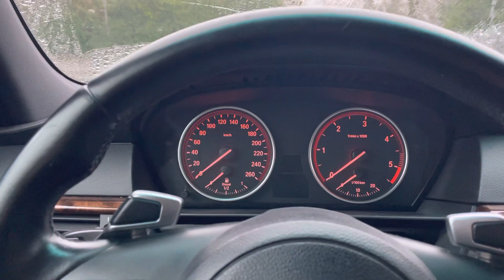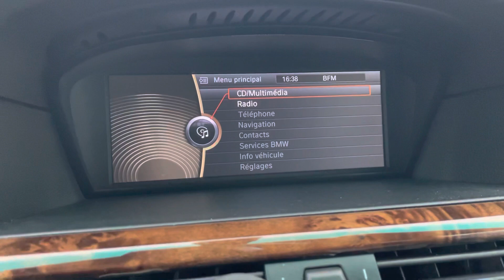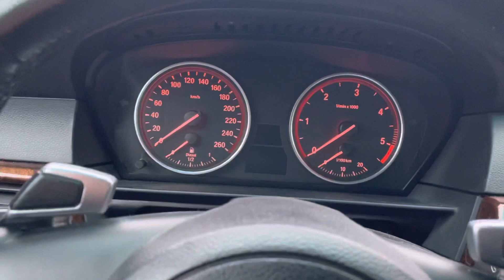BMW 5 серии Е60 530D машина не запускается и не работает приборная панель .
Всем hello , BMW 5 серии Е60 530D (рестайл) 235 коней в оригинале .
 После того как мы отсоединили  и подключили  блок «CAS» машина завелась без проблем все было хорошо , я оставил машину заведенной и через мин 15 когда я снова сел в машину я заметил что приборная панель не работает ( спидометр, тахометр , экранчики  на приборке тоже кроме освещения точно так же как и на видио , после того как заглушили двигатель  экран так и не заработал так как и машина не хотела заводиться , в итоге через мин двадцать я снова смог завести машину , после чего я поехал домой и по дороге приборка снова отключилась . По приезду домой я заглушил машину после чего она снова отказалась запускаться и да когда щиток гаснет машина отказывается реагировать на ключ точнее не закрывается и не открывается ни с ключа ни с кнопки салона .

Механик сказал там шлейф который идет на «CAS» бывает слабый и типо от старости портится рвется . Но когда бывает этот глюк я пробовал пошевелить , подергать , нажать  , отсоединить оба разъема и заново подключить и толку ноль .

Машина может просто стоять заведенная и раз без каких либо причин щиток отключился и мин через 10 наверно сам заново заработал , хотя когда я дергал провода в этот момент реакции было ноль.

Вот такая печаль.

Если вдруг кто сталкивался ну или разбирается в этих машина и может помочь буду весьма признателен и благодарен.
Всех с наступающим .